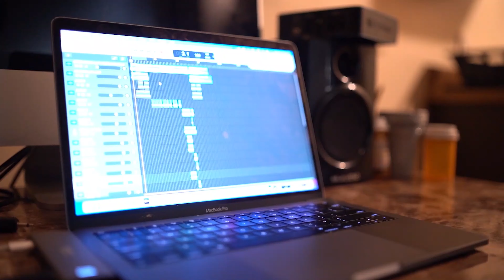TyG MO DRIP Prod. KFODT